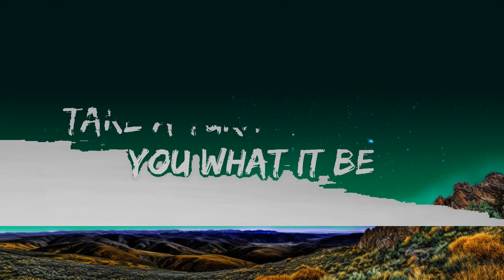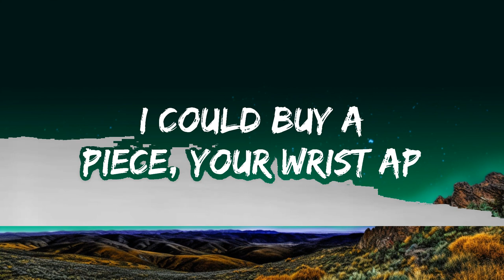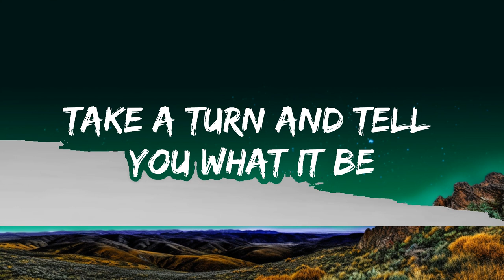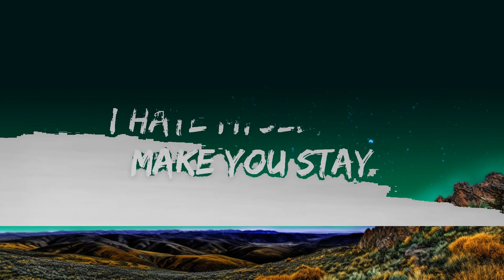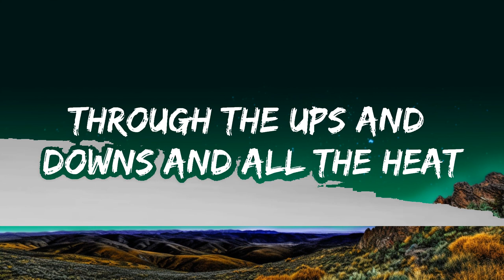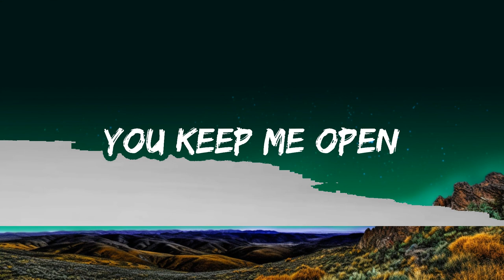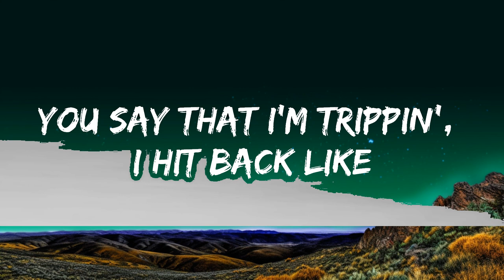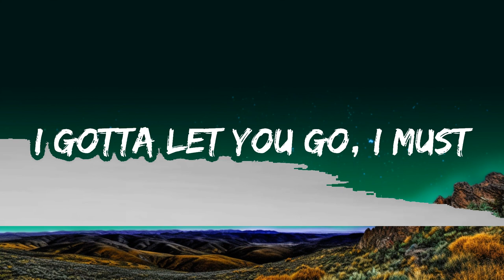[1HOUR] SZA - Open Arms (Lyrics) ft. Travis Scott | The World Of Music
​🎧 SZA - Open Arms (Lyrics) ft. Travis Scott

🎤 Lyrics: SZA - Open Arms ft. Travis Scott

I'm runnin' away from where I'm from
Never can stay with no one
Lovin' you almost feels like somethin'

Open arms (Ooh), open arms
You give me open, I'm so devoted
You keep me open (Ooh), open arms

I know, oh, this is bad
Push me away, I'll be right here (Here)

No matter what come between us, yeah, I decided (Ayy)
I'm forever ridin' (Ride), you're forever guidin' (Ayy)
Pull up on an opp, hit his curve up, slidin' (Brr)
Notice when you mad, ain't no words, just silence (Ooh)
You my favorite color, now you seein' every shade of me
Consequences, repercussions, karma keep on changin' me (Ooh yeah)
For you I trust, face card, valid ID (Ooh)
C'est la vie, go to Paris, it ain't five-star, it ain't me
Over-solid, keep it concrete (Ahh), I'ma bet it on your whole fee
Just don't switch sides, I could buy a piece, your wrist AP (Ahh)
Backshots make you feel relief, anythin', just don't you ever leave

Gotta let you go, go